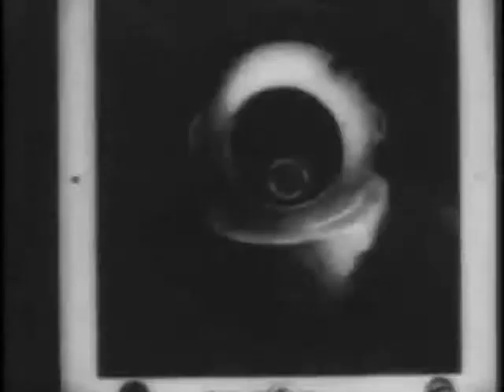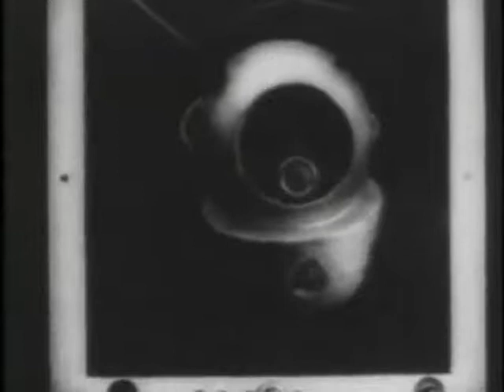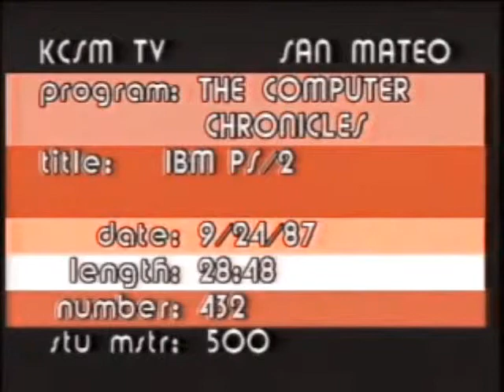Poetry- Pray for Luke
My poetry set to an experiemental film.
Name of poems: Steve Carrel Drops Acid, Madonna, Spider, Paper Dragons, Ink Stain, Rhythm, Marrow, Luke's Prayer, 1990, When Autumn Comes, (Prose Poem about my First Poetry Reading)